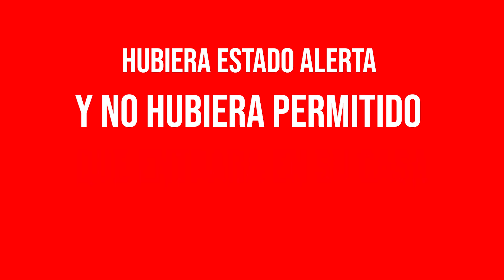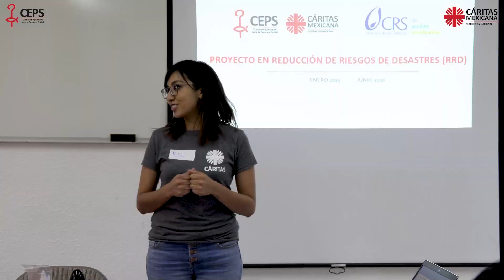La importancia de estar preparados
Mensaje de Mons. Engelberto Polino Sánchez Presidente de la Comisión Episcopal Pastoral Social –Cáritas Mexicana donde nos habla  de la importancia de estar preparados y saber cómo actuar ante una emergencia.

Material audiovisual producido por Cáritas Mexicana en el marco del proyecto “Red Nacional, Diocesana y Parroquial para la Gestión de Riesgos en las Diócesis de Puerto Escondido, Tehuantepec y Tuxtla Gutiérrez”, que se lleva a cabo en cooperación y apoyo de Caritas Polonia, del 15 de Abril de 2021 al 15 de Octubre de 2022